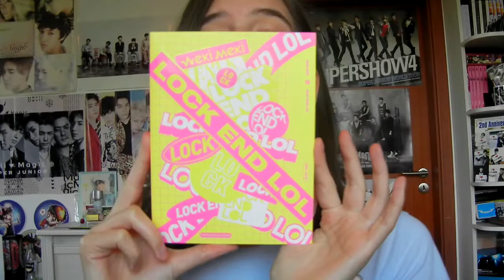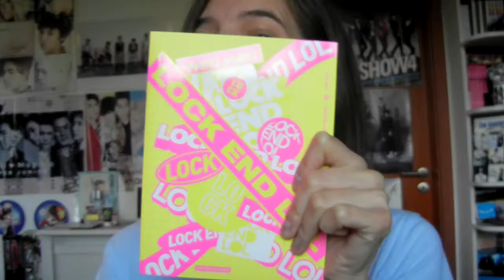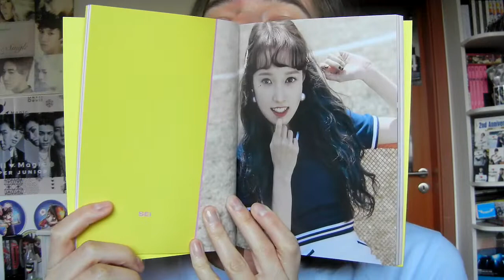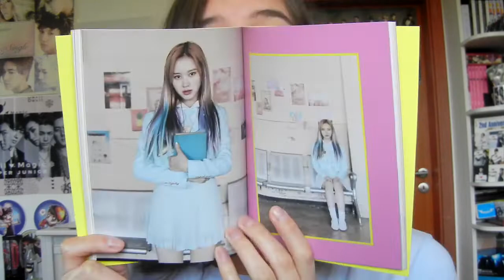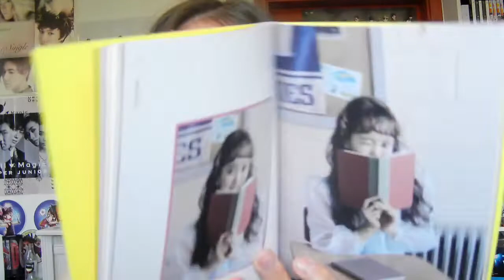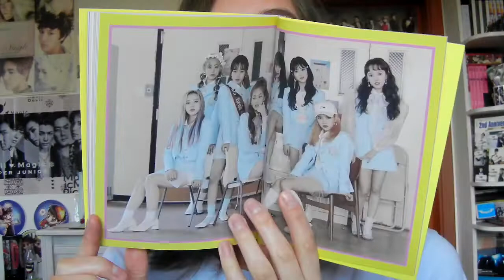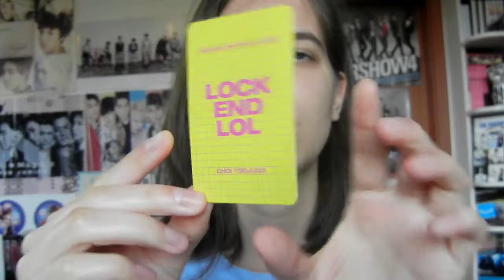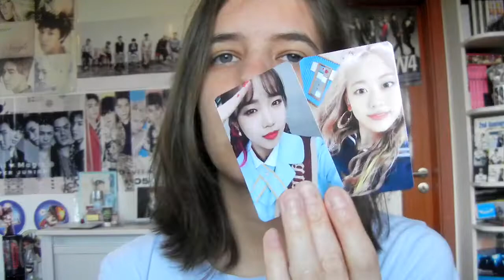Unboxing - Weki Meki - Lock end LoL - 2nd single album - Lock ver.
1280th unboxing
Strange case of me picking yellow over blue... never happened before O.O
Well i really like this photobook
Also they made the yellow work with the neon pink ♥

There was also a plastic circle shaped thingy which i forgot to show, it's just yellow and pink, with the logo, nothing extra

💙catchopcd.net

Want to order soon:
~슈퍼주니어
~RV comeback
~SK comeback
~SF9 comeback
~BoA comeback
~W1 comeback
~u10t special
~CR Japan CD plates for everything i missed
Older albums from: girl groups i'm missing